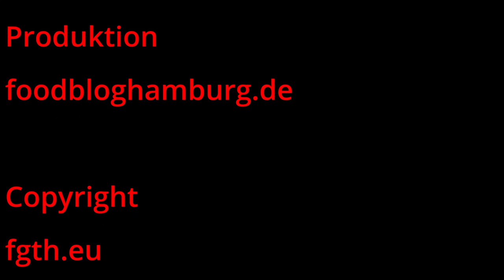Involtini Rezept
Wir haben Involtini gemacht LECKER